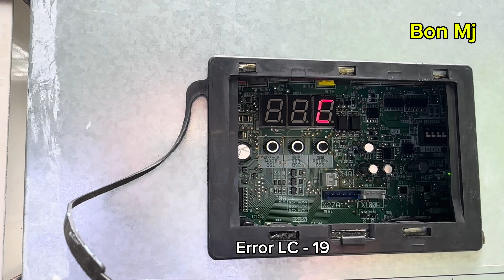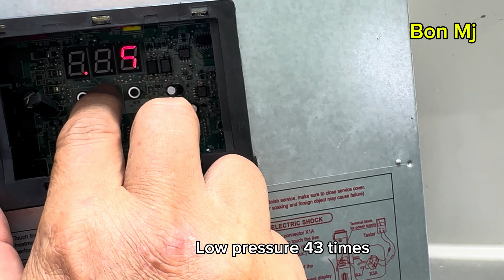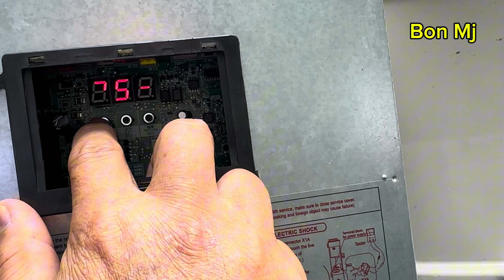How to diagnosis and repair VRV-X air conditioner | LC-14 | LC-19 | Daikin RXUQ _ AYM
Brand : Daikin VRV-X A series
Model : RXUQ _ AYM
Error : LC-19 and LC-14
Cause : CU fan PCB faulty
Action : replace fan Pcb